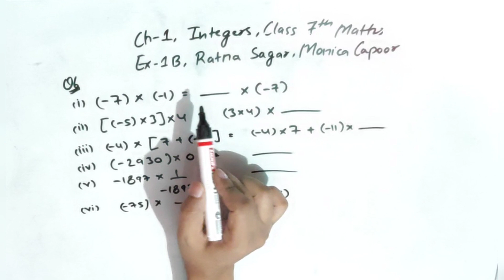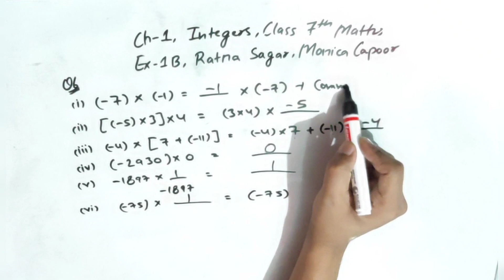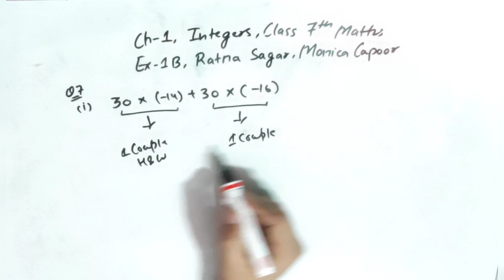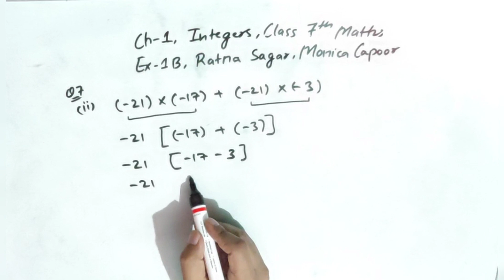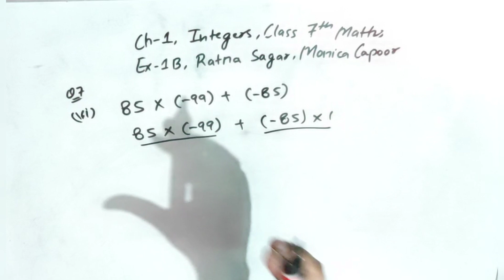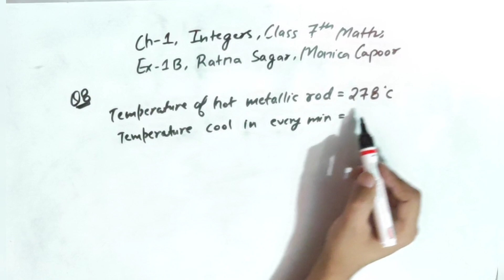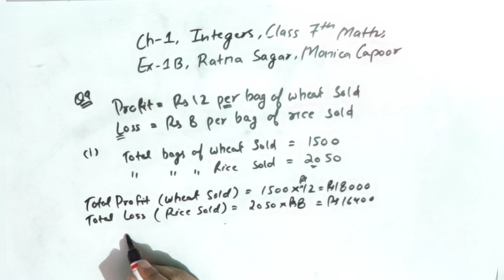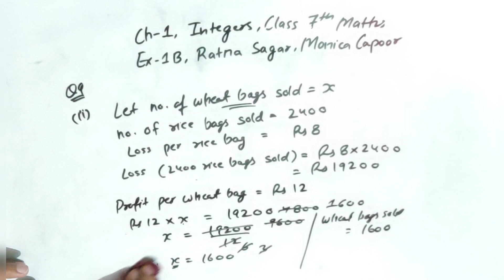Class 7 Maths Ratna Sagar || Ex-1B Que 6 to 9 || Ch-1 INTEGERS || Monica Capoor